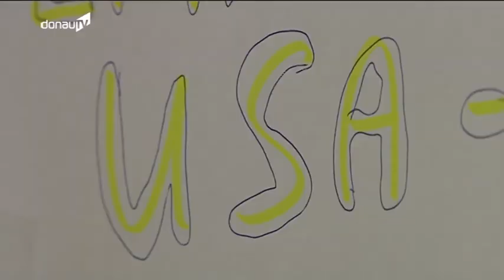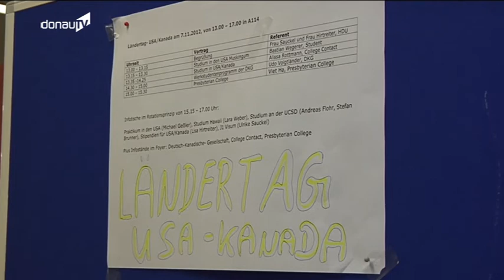Ländertag -- Reaktionen zur US-Präsidentschaftswahl an der HDU!